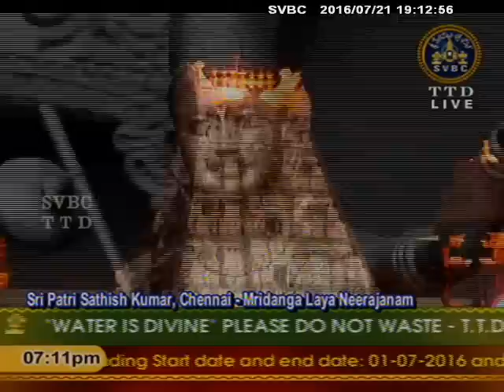SVBC TTD-Nadaneerajanam 21-07-16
SVBC TTD-Sri P.Satishkumar ,mrdanga Laya neerajanam-Chennai